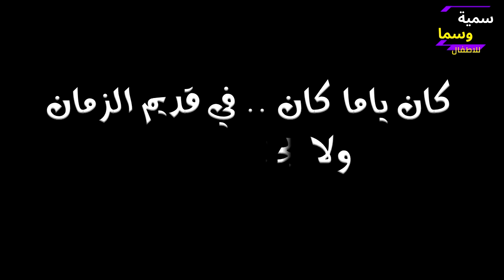قصة القنفز وأصحابه | حكايات و قصص أطفال بدون موسيقي بدون إيقاع | kids stories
قناة سمية وسما - قناة متخصصة بتنمية وتعليم الطفل
قصة القنفز | قصص اطفال بدون موسيقي بدون ايقاع | kids stories

جميع اعمالنا بدون موسيقى و بدون ايقاع
دع طفلك يتعلم معنا
Somia & sama - Children's Channel
Children's education - colors - letters - numbers - animals - shapes - fruits
Islamic kids songs - Arabic song
- All our works without music
Let your child learn with us